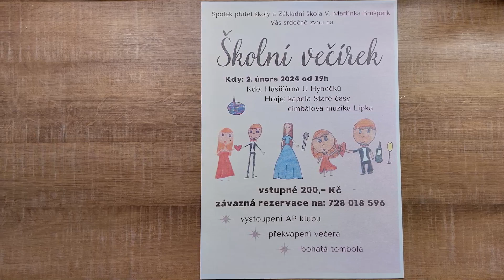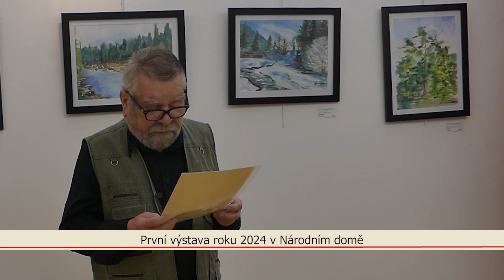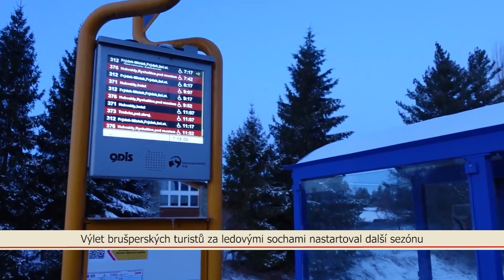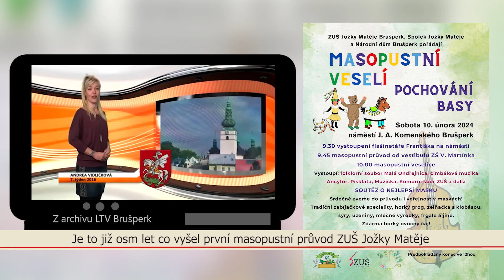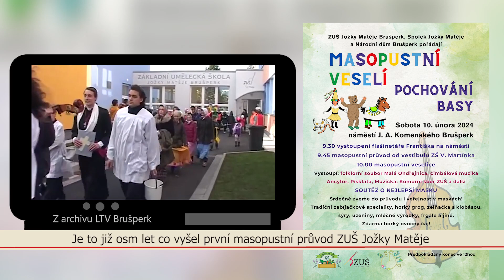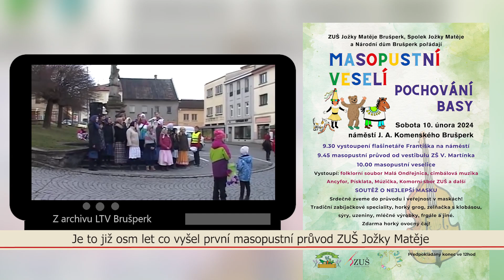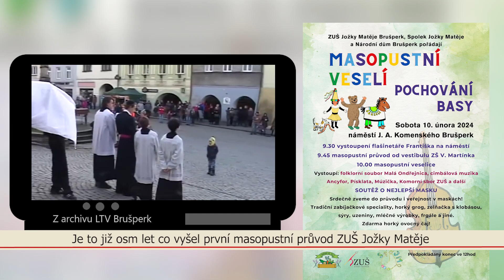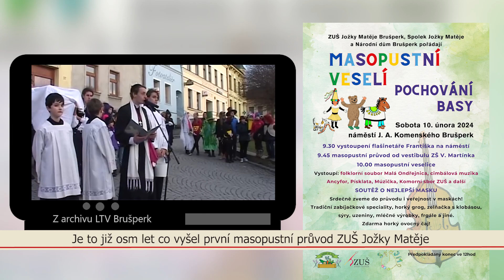Zpravodajství TV Brušperk pro 05. týden 2024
V brušperské Galerii Chagall vystavuje českotěšínská malířka, KČT Brušperk vyrazil Pustevny za ledovými sochami a plesová sezóna je v plném proudu. Víte však, že v roce 2024 je kratší než jindy a pochovávaní basy se už hodně blíží? Masopustní průvod ZUŠ Jožky Matěje má v Brušperku již osmiletou tradici.